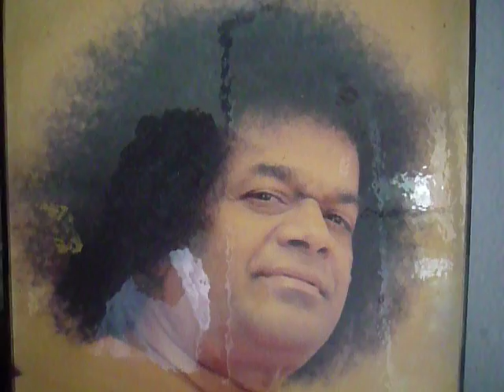Pigeons Feeding, KL